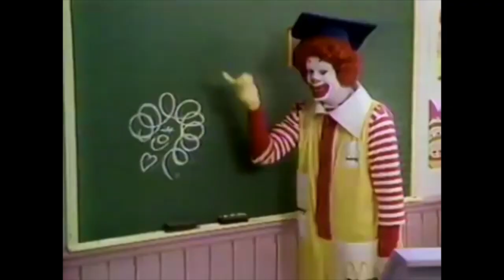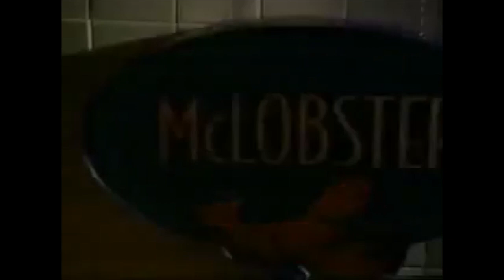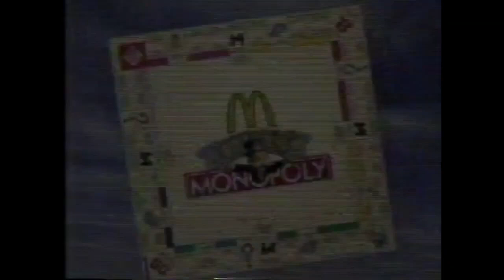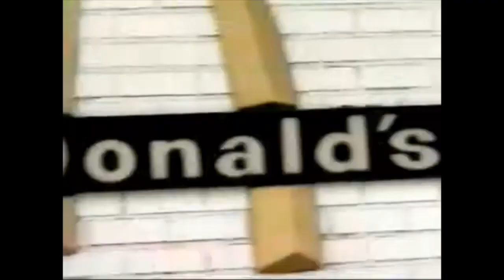Nostalgic McDonald's Commercials Compilation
In this throwback video here is a commercial compilation of America’s Favorite Fast Food ~ McDonald’s. Hope you all enjoy the video, I know I sure did.